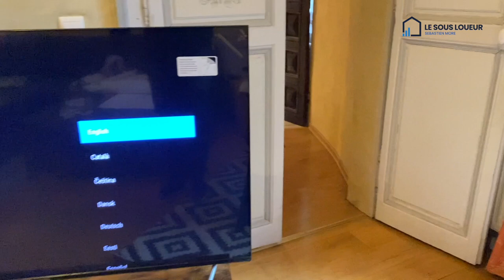+1 000€/mois de cashflow avec un hôtel particulier en sous-location (VLOG)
Tags de la vidéo